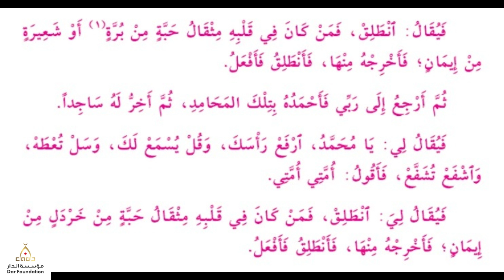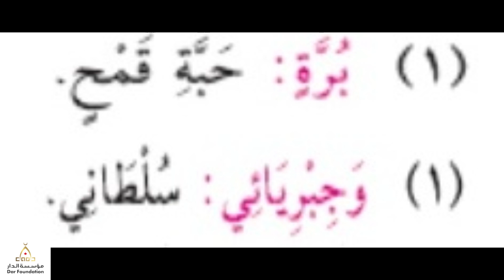193 - حديث الشفاعة - الشيخ ياسر الباز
193 - حديث الشفاعة - الشيخ ياسر الباز